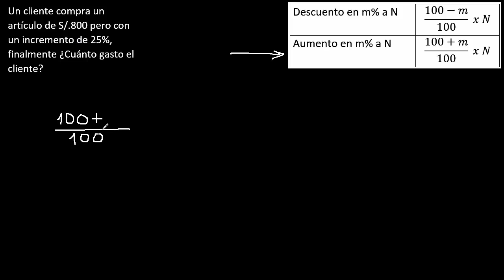incremento porcentual , cuanto aumento si se aumenta el porcentaje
Incremento porcentual
Hallar el Incremento
Incremento aritmetica
ejercicios de Incrementocon porcentaje